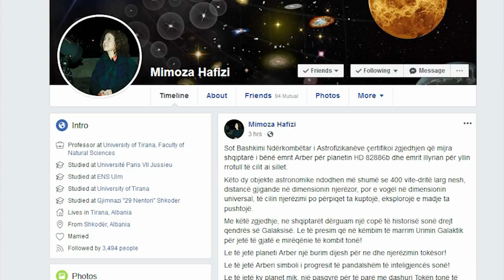Çertifikohet emri i yllit